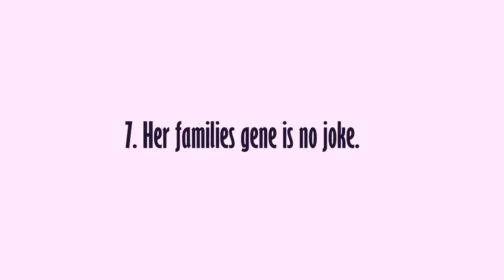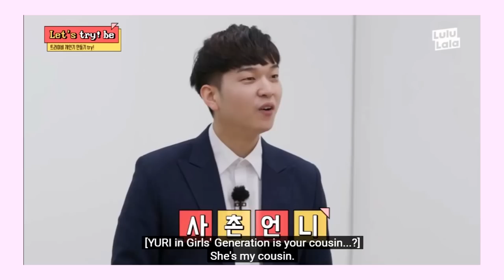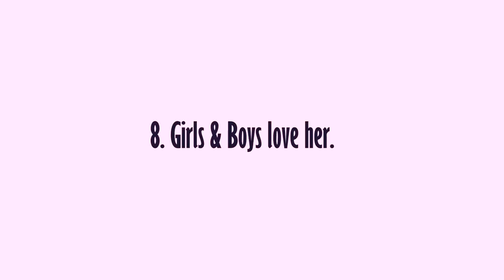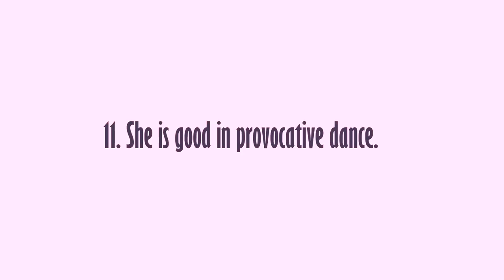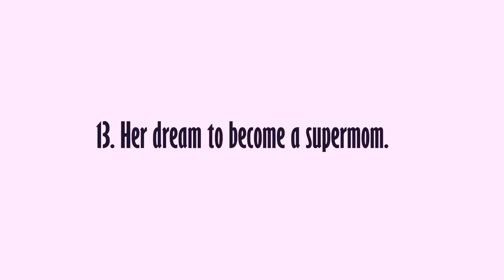15 Reasons why I love SNSD Yuri so much ft Jaejae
*click 1080p for best quality
Girls Generation Yuri (유리) is so different from other idols.. she's from out of this world lol XD